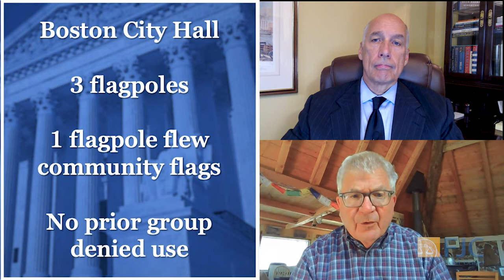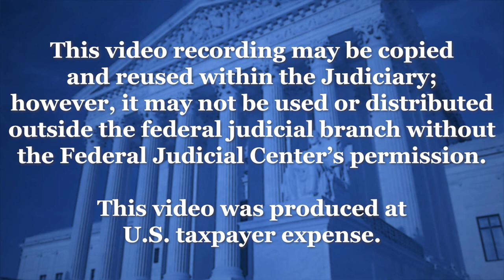Term Talk (2021-2022): City of Austin v. Reagan National Advertising, Shurtleff v. City of Boston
The Free Speech Clause. Experts discuss the Court’s clarification of content-based and content-neutral speech regulation, as well as the important distinction between government as speaker and government as creator of forums for private speech in First Amendment jurisprudence.

Participants. Erwin Chemerinsky, Dean, UC Berkeley Law School; Michael McConnell, Professor, Stanford Law School; Jim Chance, Senior Judicial Education Attorney, Federal Judicial Center.

The nation's top legal scholars discuss what federal judges need to know about the U.S. Supreme Court's most impactful decisions.